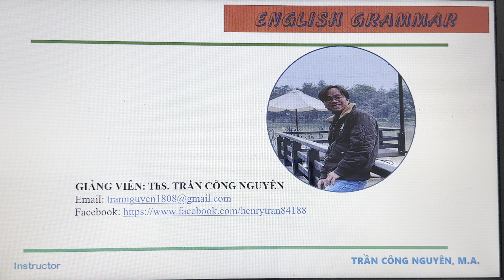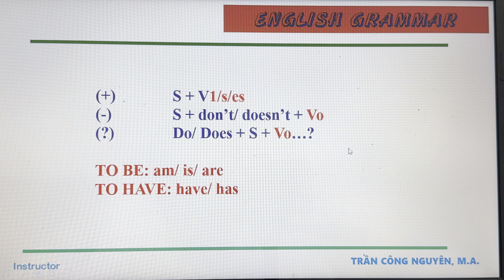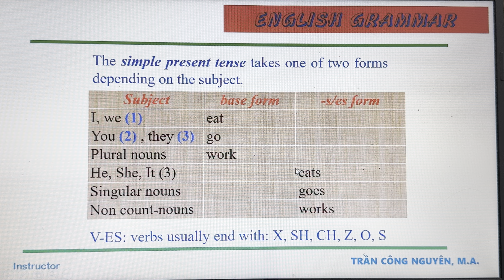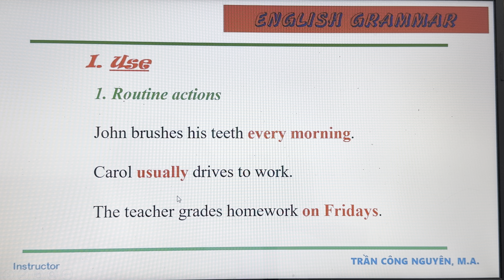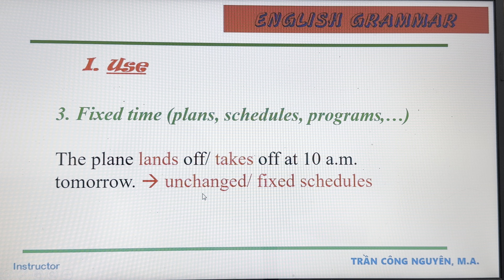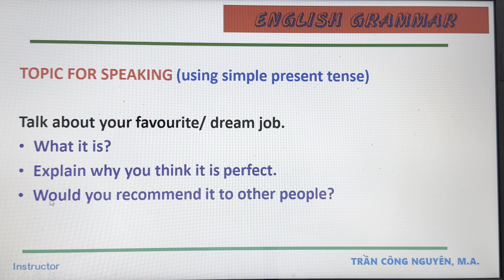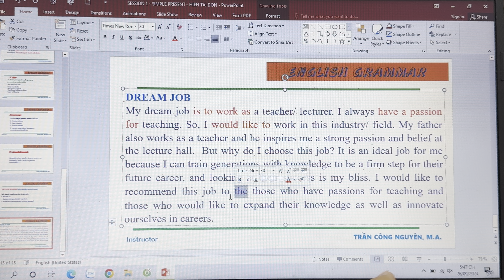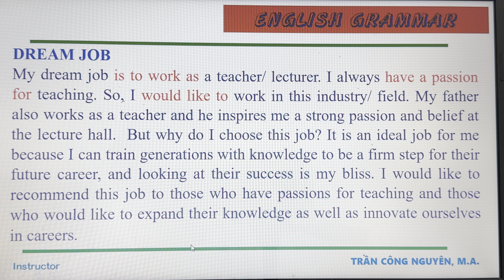Lesson 1 - Simple present tense - Thì Hiện tại đơn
Simple present tense - Thì Hiện tại đơn